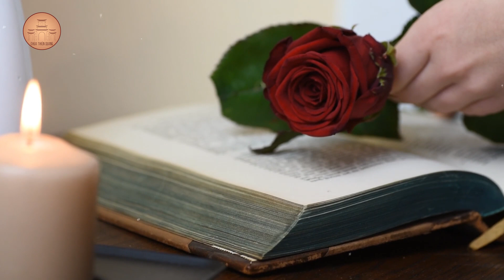RADIO Chùa Thiên Quang | Nhận ra là hết khổ Số 13: Giá Trị Của Nỗi Đau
Đăng kí theo dõi Kênh Youtube Chùa Thiên Quang để cập nhật các Pháp thoại mới nhất của Ni sư Hương Nhũ.

🙏 Hãy chia sẻ những Pháp thoại để mọi người cùng có một niềm tin sâu sắc vào Chánh Pháp, làm các việc lành, tránh xa các việc ác, giữ tâm ý trong sạch, đại dịch sẽ chóng qua, thế giới hòa bình, muôn dân an lạc.

Vui lòng không cắt xén, chỉnh sửa nội dung, bóp méo khung hình, để lách bản quyền với mục đích cá nhân.
Những video vi phạm chúng tôi sẽ xử lý.
Mọi vấn đề về khóa tài khoản chúng tôi hoàn toàn không chịu trách nhiệm.

🏵 Chùa Thiên Quang 106/15 Khu phố Tân Hoà, phường Đông Hoà, thành phố Dĩ An, tỉnh Bình Dương.
SĐT : 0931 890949 (Nhẫn Thiện)